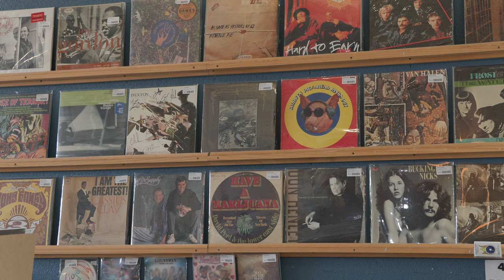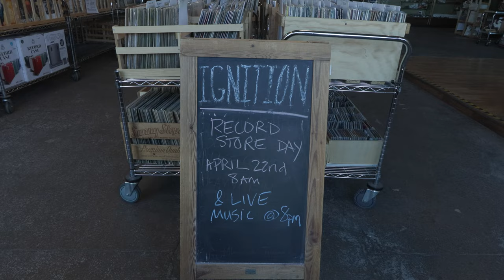Goshen Celebrates 16th Annual Record Store Day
GOSHEN, Ind. -- This year marks the 16th anniversary of Record Store Day, an international phenomenon that celebrates independently owned record stores.

While the retail holiday takes place internationally, Goshen's very own Ignition Music Garage has been a part of the tradition since they opened in 2012.

Ignition will be opening their doors to the public at 8 a.m. on Saturday, as they eagerly anticipate a large and excited crowd of vinyl collectors.

Among their selection is Van Halen, Jason Isbell & Amanda Shires, Taylor Swift and more.

In the evening, Ignition will host a live music event to fundraise for Goshen Trees.

Ignition is prepared for another successful Record Store Day and hopes to sell their exclusive vinyls before the live event.

91.1 The Globe is WGCS-FM, a nationally recognized award-winning college radio station licensed to the Goshen College Broadcasting Corporation and operated by the Goshen College Communication Department.